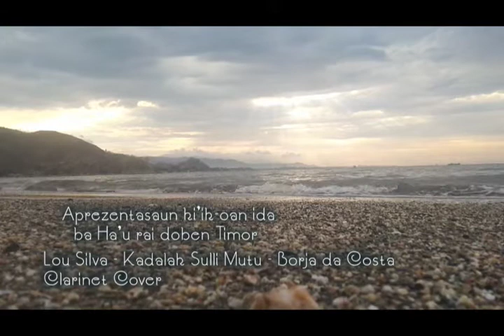Music Kadalak Suli Mutu - Francisco Borja da Costa (Clarinet Cover)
Lou Silva, an East Timorese Clarinet Player, Covering a resistance's song Kadalak Suli Mutu by Francisco Borja da Costa, an East Timorese famous Song Writer and Composer.